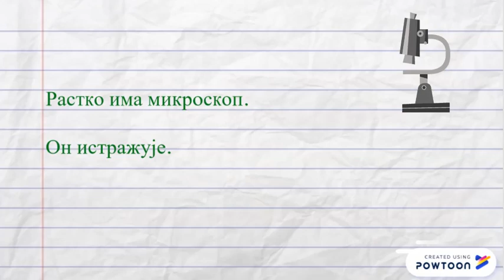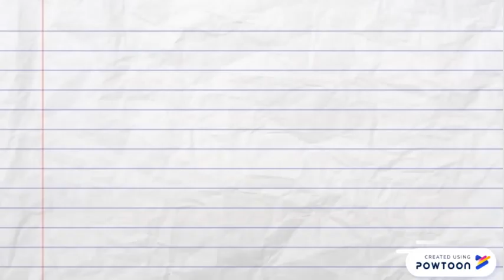Читамо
први разред